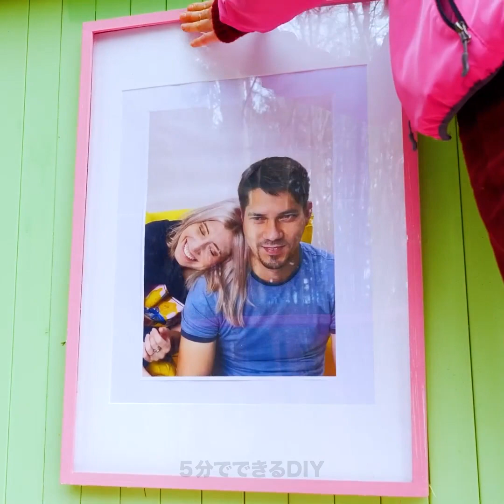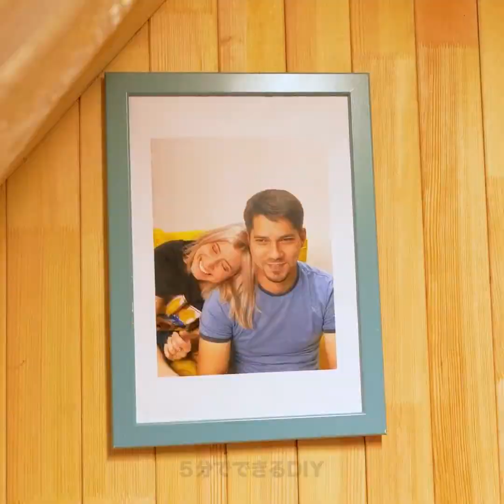ミニVS巨大 エポキシ樹脂と木を使ったすてきDIY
タイムスタンプ:

00:04　木のすのこでかわいいお家を作ろう

03:43　ミニチュア農場で居心地いいお家にしよう

07:55　すのこで作るお庭用プール

11:36　エポキシ樹脂で作った火山のジオラマを飾ろう